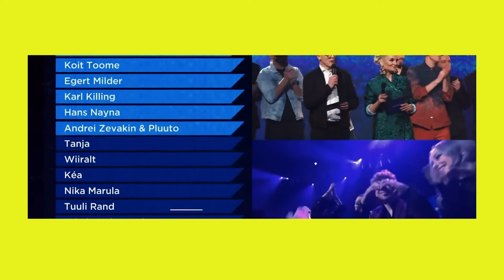PEETER VÕSA: ta ütles mulle, et ma olen värdjas! - mis siin toimub? #10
tänases episoodis on meil külas Peeter Võsa, kes räägib meile kõikidest oma pöörastest lugudest, tinderist ja paljustki muust!

täname: mattias tammik, shurik zubra, rustam subrakov, sander allikmäe, sanel mittal, belief, euronics, lhv, converse, bluf vpn

Timestamps:
0:00-3:23 intro
3:24-4:50 kas peeter kopeeris doktor viktor vassiljevit?
4:51-10:05 mida on peeter viimasel ajal teinud?
10:06-17:25 peetri lapsepõlv
17:26-28:20 kuidas jõudis peeter televisiooni?
28:21-30:35 mis peetrit endast välja viib?
30:36-36:50 ohtlikud seigad politseikroonika aegadel
36:51-44:15 aeg parandab haavad
44:16-48:40 probleemid
48:41-56:03 baar
56:04-57:41 nightchat
57:42-1:03:40 võsareporter
1:03:41-1:06:27 vesipea helistas petsile
1:06:28-1:10:35 võsareporteri viimased saated
1:10:39-1:14:21 võsalaul
1:14:22-1:21:25 kuidas valiti, millest teha saade?
1:20:26-1:23:49 mida tegi peeter viimase 10 aasta jooksul?
1:23:50-1:26:35 hea intervjueerija
1:26:36-1:30:30 tagasitulek
1:30:31-1:36:40 peeter võsa youtubes?
1:36:41-1:38:45 peeter riigikogus
1:38:46- 1:42:10 outro